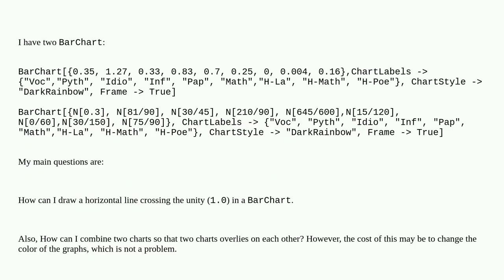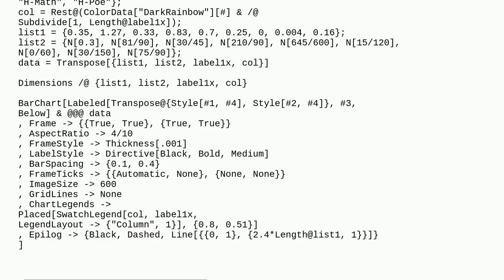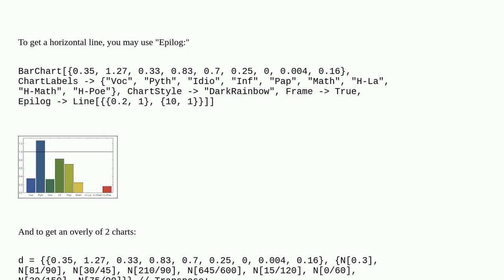A horizontal line associated with two combined `BarChart`s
A special thanks goes out to the community

  labeling plotting